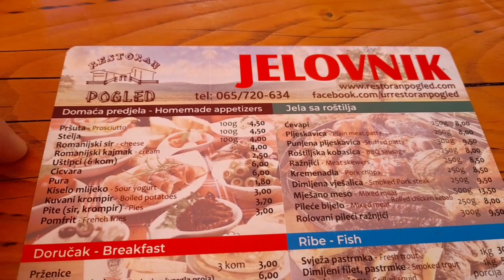Jednodnevno putovanje u Višegrad